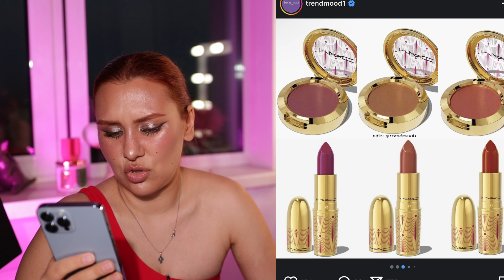АНТИПОКУПКИ | БЬЮТИ СКУКОТА | ЗАВЕТНЫЕ НОВИНКИ | БЬЮТИ ПРОЖАРКА | КУПИТЬ ИЛИ ЗАБИТЬ